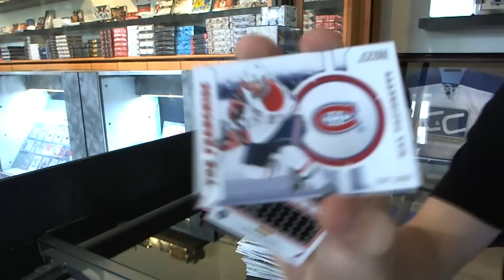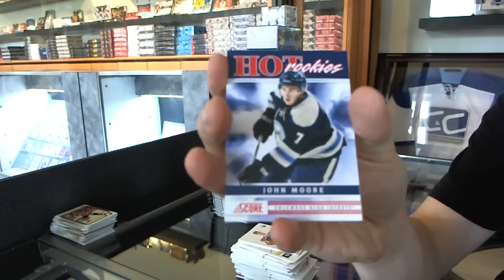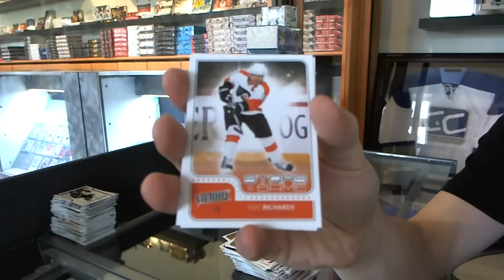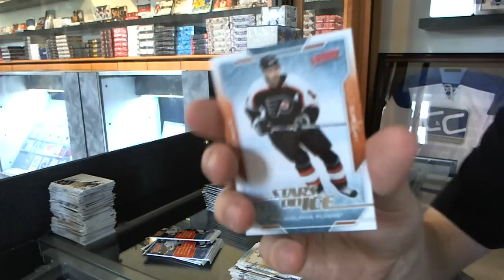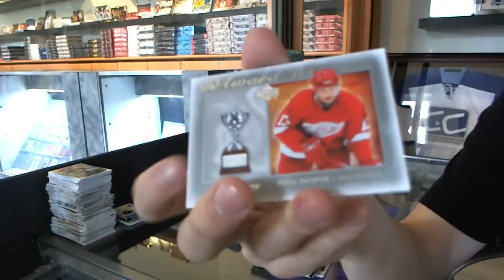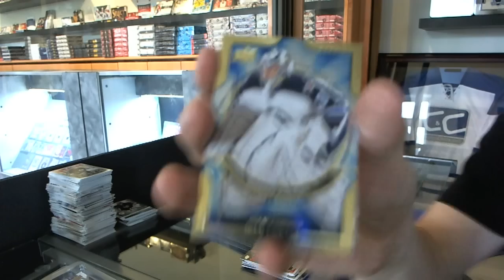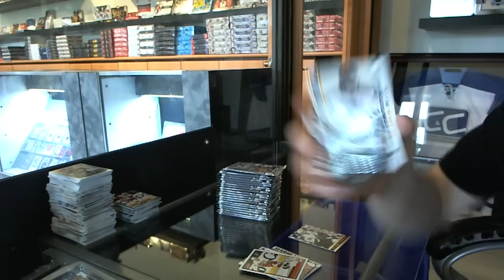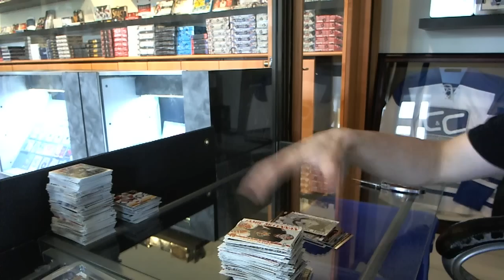Super Mini Break, Score, Victory, Retro, Series 1 & 2 - C&C #3322